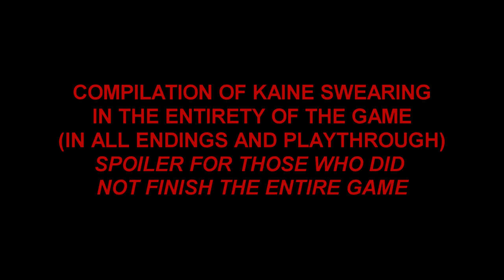NieR Replicant - ALL Kaine Swears (English Ver.) [Full Compilation From ALL Endings]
My own compilation of Kaine swearing in the entire game, and in all playthroughs/endings.

English voiced by Laura Bailey